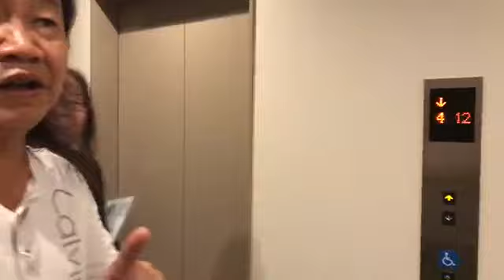โรงแรม Fraser Residence Nankai Osaka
...แม่ประนอม ไลฟสด พาชม โรงแรม Fraser Residence Nankai เซอร์วิวอพาร์ตเมนต์ 4 ดาว ใจกลางโอซาก้าจ้า
อยู่ติดนัมบะซิตี้เลย มาจากสนามบินนั่งรถไฟสาย Nankai สุดสายถึงเลย
หรือแอร์พอร์ตบัสก็มาสุดสายที่นี่ จ้า
เหมาะกับเพื่อนๆที่เดินทางมากับแอร์เอเซียX ที่มาดึกแค่ไหน ก็ยังเดินทางมาทัน
คือพลาดรถไฟเที่ยวสุดท้าย ก็ยังขึ้นแอร์พอร์ตบัสเที่ยวสุดท้ายมาได้
FraserMoment Chen Lie Amornrat Udomdaj